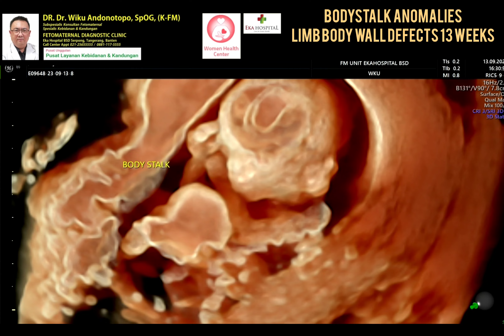Body stalk anomalies 13 weeks